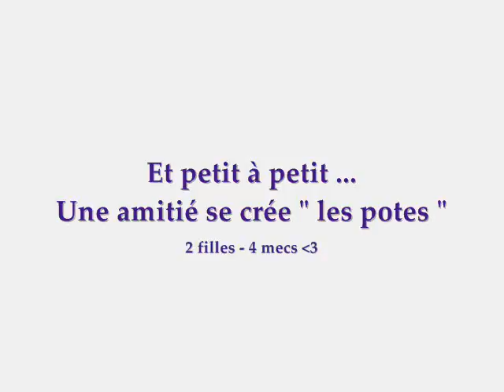Summer :: C'est Bientot reparit ...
2 Mois de diiingue, de pur folie, sans doute mes plus belles Vacances !
Bientot de nouvelles, avec vouuuuus (l)